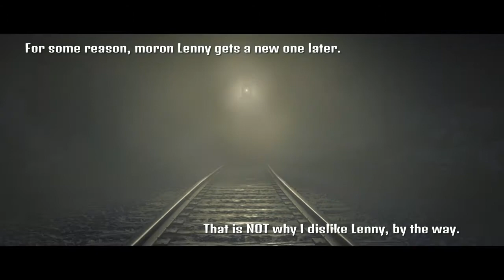RDR2; FavoriteHorse2; 19